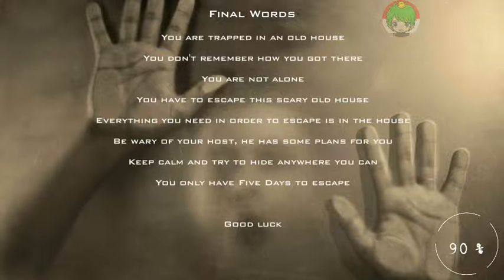Pengenalan awal - Granny Creepy Evil Scream Scary #0 (Gameplay)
Halo rek ^^/
Perdana main game ini, kali ini hanya muter2 aja buat ngafalin ruang2nya beserta item2nya biar gk tersesat hehehe :v